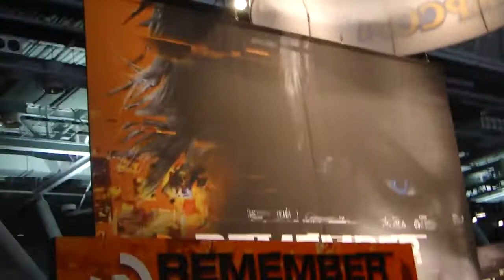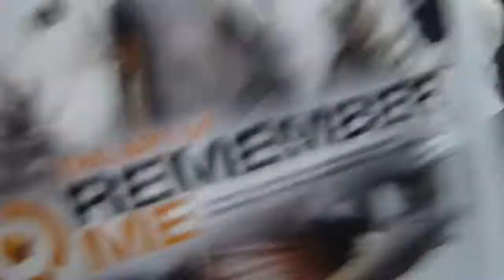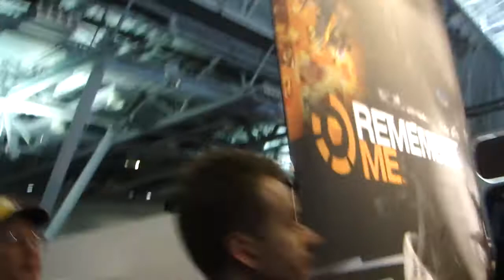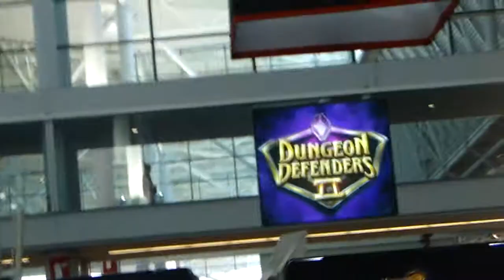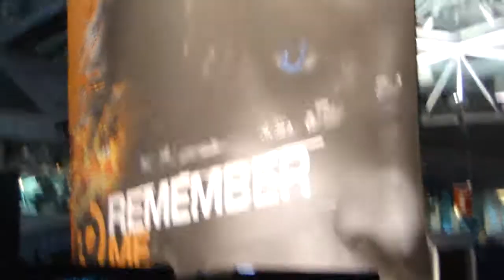Pax East 2013 Trip Part 3: Capcom Booth and Remember Me Footage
This is all of my trip footage to the Pax East 2013 gaming convention in the city of Boston.  In this video, I show footage of multiple Capcom games, such as Remember Me, Resident Evil Revelations and more!